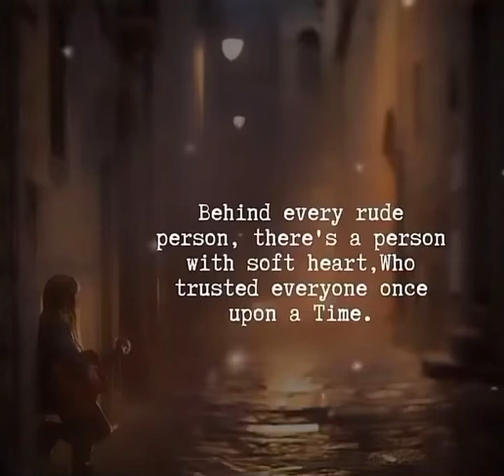Love quotes instagram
Love reels